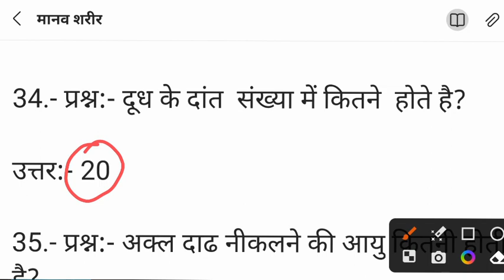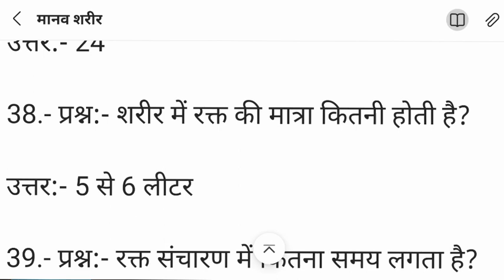विज्ञान के अति महत्त्वपूर्ण प्रश्न |Pet Exam Preparation 2023 | Pet exam Preparation 2023 khan sir 3